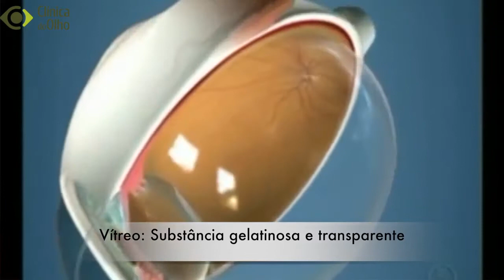Moscas Volantes e Descolamento do Gel Vítreo (DVP): Dr Honassys Responde #23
Nesse vídeo o Dr. Honassys Rocha explica  o que é o Descolamento do Humor Vítreo, respondendo uma ouvinte direto da Rádio Excelsior. O Doutor chama atenção ainda para a importância de procurar um médico oftalmologista nestes casos.

Fotografia e Edição: Elis Nascimento